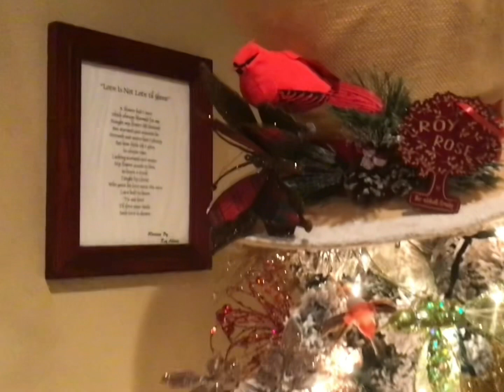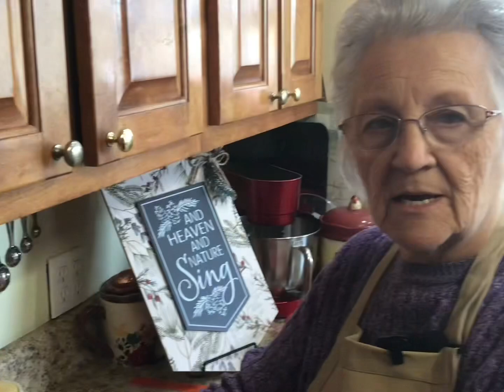Fried Rabbit (gluten free)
If you’ve never eaten rabbit, you have really missed a good healthy food.. It is a cross between chicken and pork…It is a white meat with a very mild flavor…lots of people in the south grow them because they are so healthy….no antibiotics, or no  gmo….It is clean meat..